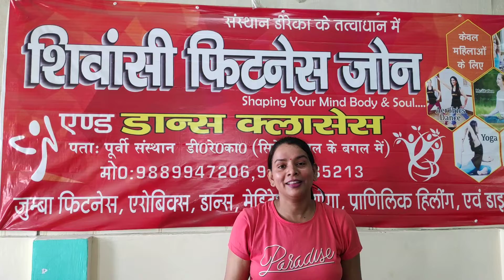Shiwansi fitness zone - Experience speeks for itself.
Trainer by Bindu singh